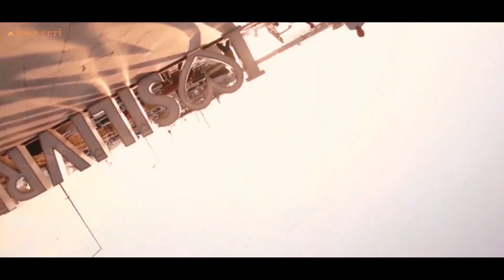SİLİVRİ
Farlı konsept ve farklı açılardan çekmiş olduğumuz İstanbulun en sakin kasabalarindan olan silivriyi birde bizim gözümüzden izleyin .